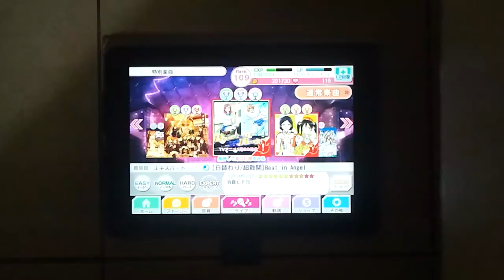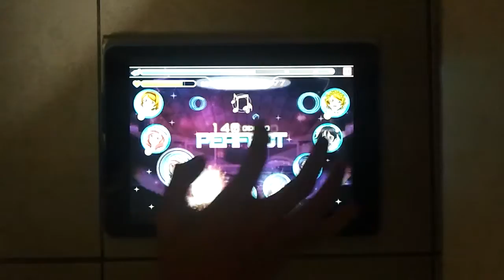[One Hand/片手]スクフェス - Beat In Angel EXPERT - Clear (No Healer)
Player: imnoob92

Extreme rage mode activate =O